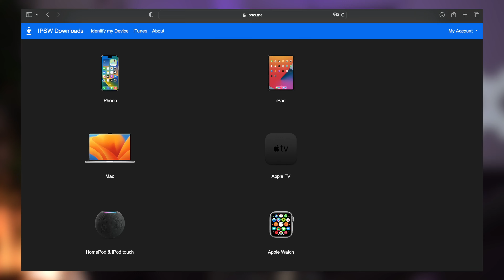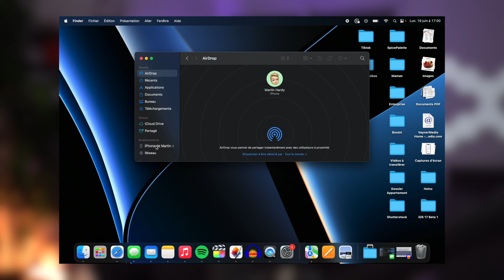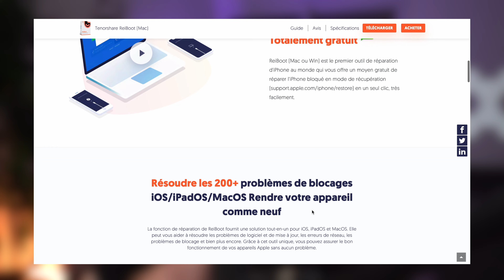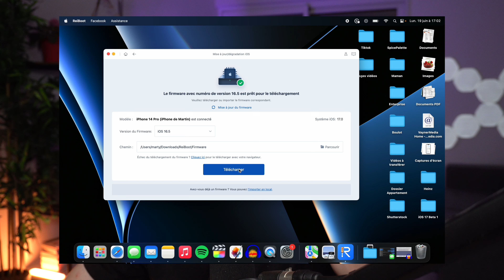Désinstaller iOS 17 pour repasser sous iOS 16 ! (Downgrade)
Dans cette vidéo, je vous montre un tutoriel avec 2 méthodes pour désinstaller iOS 17 et repasser sous iOS 16 facilement.

Vous pouvez utiliser Tenorshare Reiboot pour rétrograder vers iOS16 en un clic
De plus, Tenorshare Reiboot peut également vous aider à résoudre des problèmes tels que l'écran noir de l'iPhone, le plantage lors de la mise à jour du système, le chauffage du téléphone, l'épuisement rapide de la batterie, etc

Les Chapitres :

0:00 Introduction
0:33 Première Méthode
2:44 Deuxième Méthode (plus facile)
4:02 Fin